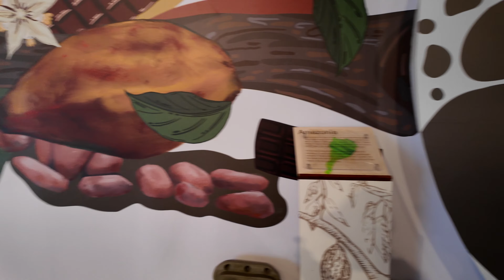Mitad Del Mundo in Ecuador is a TOURITST TRAP 🇪🇨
Quito Ecuador is the centre of the earth and one of only 3 countries that the equator runs the whole way through. The other two are Kenya and Somalia. Its the top tourist attraction in Ecuador, the BEST thing to do in Quito and covered in every Travel Guide or Vlog with really positive reviews. Unfortunately for me it DID NOT live up to expectations.

Its a 45 minute drive from Quito old town in a taxi and only $5 to get in, so really good value on that front.

💙 Any questions drop me a message in the comments - I respond to every message 💙

⏰ Timecodes ⏰